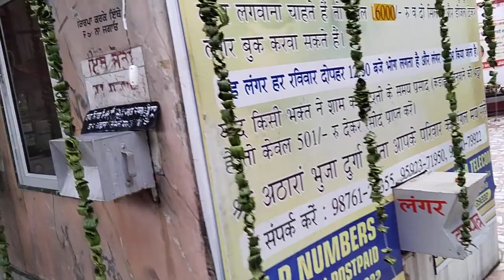August 20, 2023